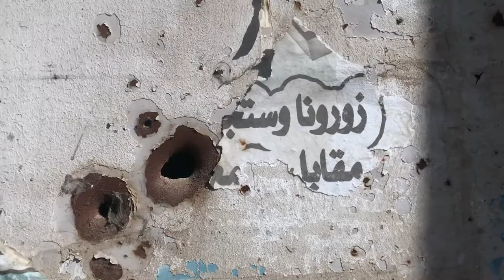Mosul, Iraq: walking around a devastated city 4 years after liberation from ISIS.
A short film I made during a two-day visit to Mosul, the capital city of Nineveh Governorate, northern Iraq. Mosul experienced four years of Islamic-State rule until it got liberated in 2017 by an international coalition of forces, after seven months of baneful fighting. Another four years elapsed since the liberation by the time of our visit. The city remains largely depopulated and in rubble, but human hope shines amid the destruction in a bid to reinstate everyday life. Read the story